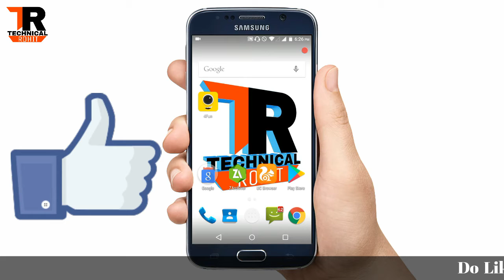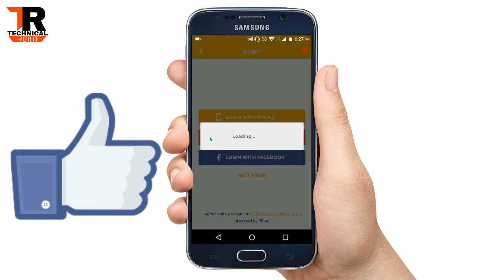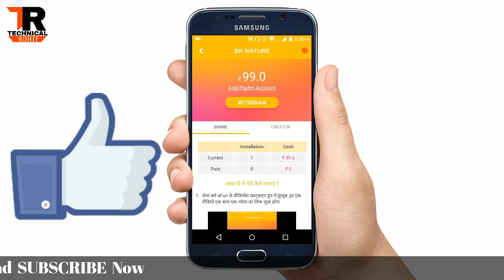4Fun App Unlimited Working Trick 2018 || Earn Daily Rs 50 Paytm Cash With 4Fun App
Namshkar Dosto welcome to Technical Rohit Channel aj main apke liye nai video laya hu

aj ki is videos main hum sikhege ki android phone se paise kaise earn
karte hai.To chaliye Dosto hum is video ko shuru karte hain.

In This Video Today I am going to show you 4Fun App Unlimited Working Trick 2018 || Earn Daily Rs 50 Paytm Cash With 4Fun App
earn daily unlimited paytm cash by self earning earning online refer hacking script 4 fun app new unlimited trick
4fun tricks big paytm cash new working tricks 4fun unlimited earn trick